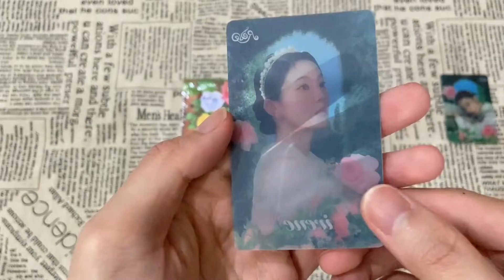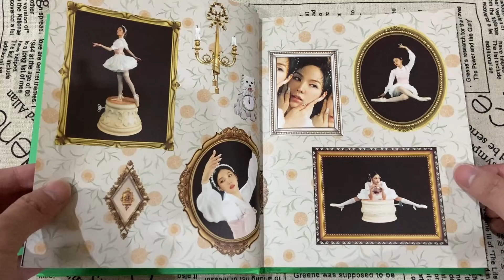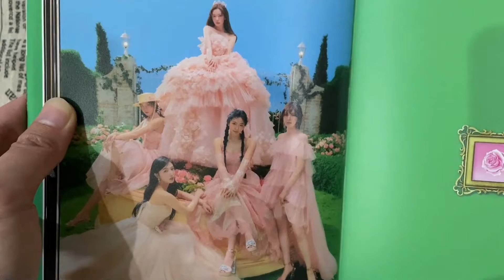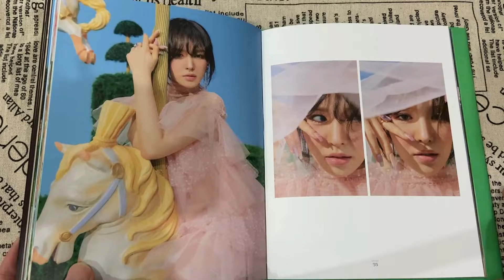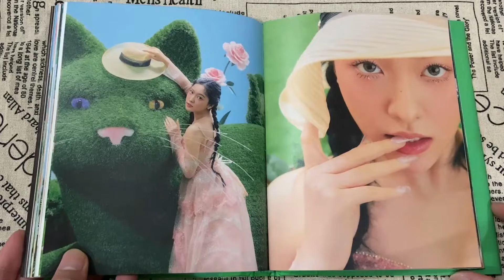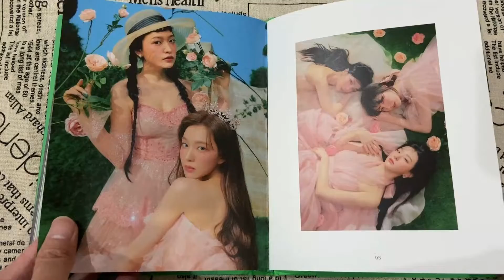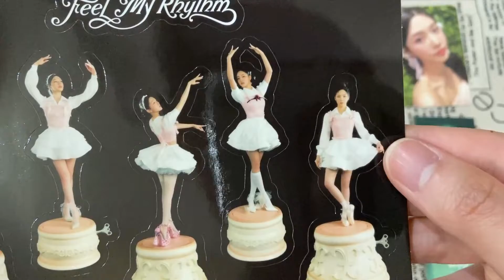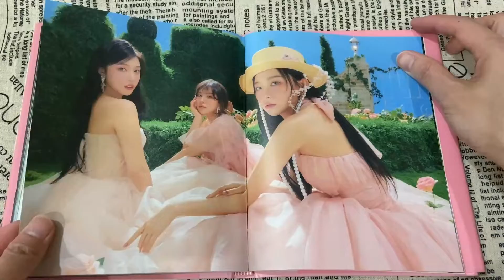UNBOXING RED VELVET 7th Mini album The ReVe Festival 2022 : Feel My Rhythm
Track List
1. Feel my rythem
2.Rainbow Halo
3. Beg for me
4. BamBoleo
5. Good, Bad, Ugly
6. In my dreams